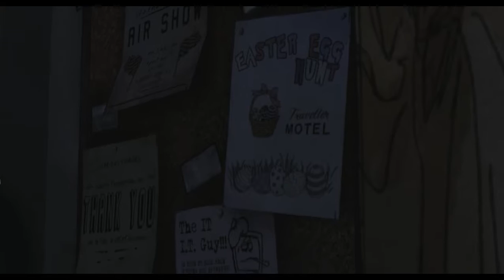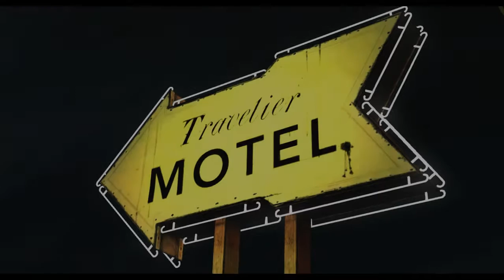The Walking Dead Episodio 1#4 No Commentary